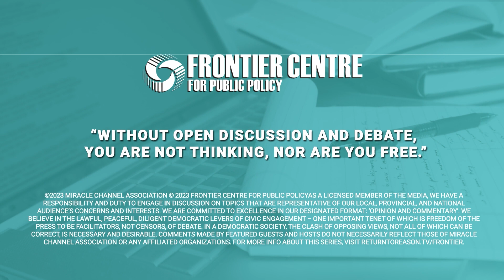Wokeism and its Path of Destruction | Frances Widdowson | Return to Reason | Full Episode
In conversation with David Leis, Professor Frances Widdowson dissects and analyzes a virus plaguing most of the western world today: the industry of woke. Widdowson details her personal experiences of being cancelled and censored for simply seeking healthy debate on certain narratives, and the important of reclaiming freedom of speech and free thinking at Canadian institutions.